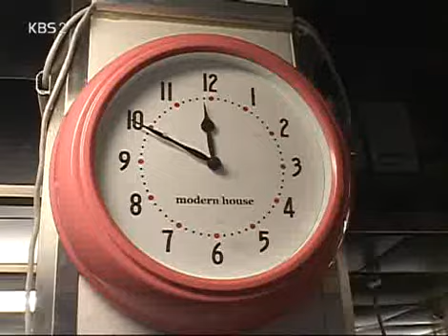인간극장 - Screening Humanity 20080124 #003